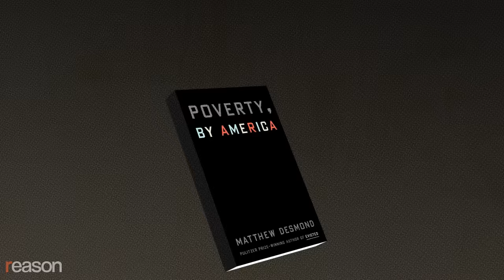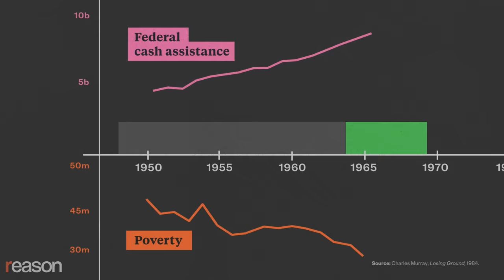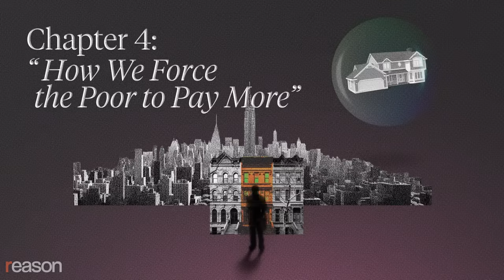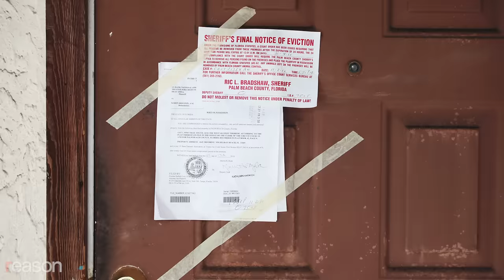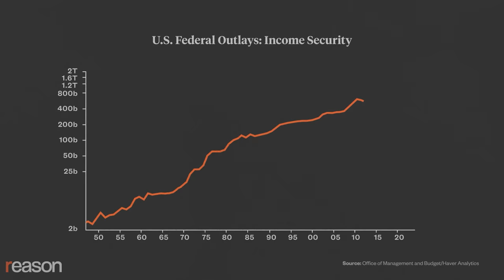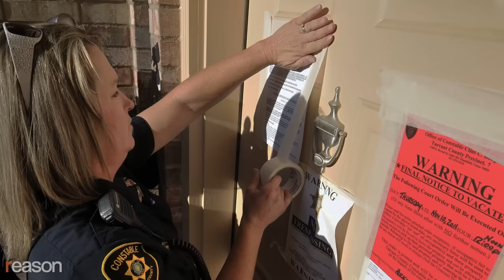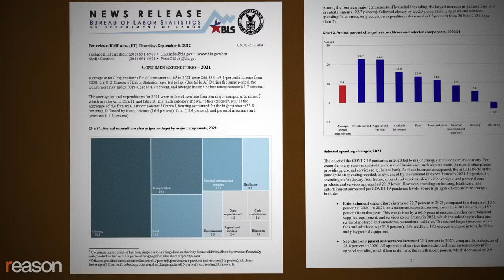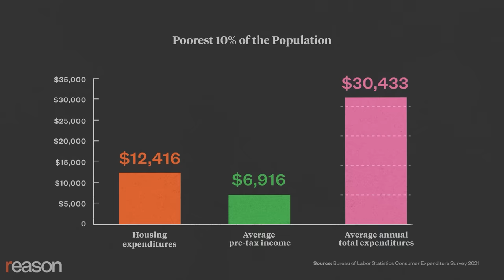What a Princeton professor gets wrong about capitalism and poverty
Matthew Desmond's analysis never goes deeper than his facile assertion that "poverty persists because some wish and will it to."

Matthew Desmond is a Princeton University professor and the recipient of a MacArthur Fellowship, a Pulitzer Prize, a PEN/John Kenneth Galbraith Award, and a National Book Critics Circle award. His recent book Poverty, by America—a New York Times bestseller that was ecstatically well-reviewed in many mainstream outlets—attempts to reframe the national policy debate around poverty.

Like the muckrakers of the Progressive Era, Desmond is a master storyteller who gathers firsthand anecdotal material to illuminate social problems. But his novelist's eye for detail can cause readers to overlook the absence of big-picture analysis or useful solutions.

What causes poverty in America, according to Desmond? He answers with bland, awkwardly worded slogans, such as: "Poverty persists because some wish and will it to." He says we need "policies that refuse to partner with poverty, policies that threaten its very survival."

Desmond gets more specific about what doesn't cause poverty. He dismisses cultural explanations, such as single-parent households and declining marriage rates. He quickly dismisses the idea that the welfare state traps people in cycles of dependency, claiming that these arguments rely on anecdotal evidence, even though there's a vast systematic literature on the subject. Desmond doesn't take up political scientist Charles Murray's basic challenge to explain why it is that between 1949 and 1964 the American poverty rate dropped by 22 percentage points before the government did practically anything to help. After President Lyndon Johnson launched his war on poverty, the decline leveled considerably.

Desmond approaches his firsthand investigations with the preconception that poverty is a byproduct of capitalist exploitation. Prices aren't set in a competitive marketplace, in his view; they're just a projection of greed. It's "tempting," he writes, "to blame rising housing costs on anything other than the fact that more than a few of us have a god-awful amount of money and are driving prices higher and higher through bidding wars."

A chapter on the real estate market titled "How We Force the Poor to Pay More" argues that it's twice as profitable to be a landlord in the inner city. Desmond doesn't bother explaining why even more unscrupulous people don't tap into this lucrative business opportunity.

His evidence for this claim is a 2019 paper he co-authored in the American Journal of Sociology that uses data so crude that it really tells us nothing. It omits important costs—like return on equity capital—and benefits—like real estate appreciation—that strongly bias the results in the direction Desmond wants. It ignores how landlords in poor areas are shamed, sued, occasionally jailed, forced to go to court to evict families, and must routinely travel to dangerous areas.

Those headaches scare away most investors, which means that those who stick it out can charge more.

The way to reduce costs in poor areas is to do the opposite of what Desmond advocates and make it easier for landlords to do business, such as streamlining the process of evicting tenants who don't pay rent.

"Abolishing poverty," as he sees it, means looking inside ourselves and finding the will to act. His books have had such a wide reach, I fear that this simplistic nonsense will cause policy makers to forget the hard-won lessons of the '60s in favor of policies that leave the American poor worse off than they already are.

Music:"Human," by Rex Banner via Artlist; "Knowledge," by Colors & Carousels via Artlist; "Upward Motion," by Rex Banner via Artlist; "Hidden Side," by Russo via Artlist; "Boardwalk," by Generation Lost via Artlist.

Produced by Aaron Brown. Edited by Adani Samat & Regan Taylor.